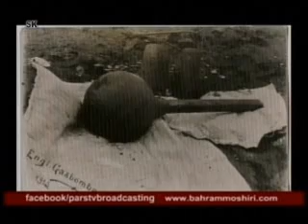Moshiri_091113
Bahram Moshiri_091113